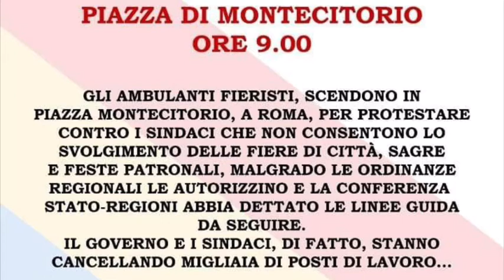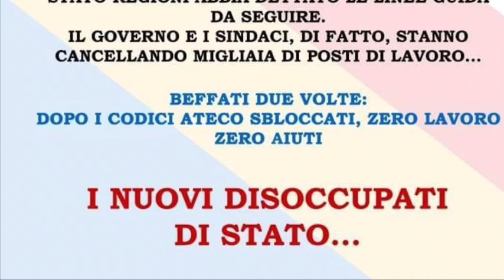Comunicazione del segretario nazionale Marrigo Rosato A.N.A (Associazione Nazionale Ambulanti)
Comunicazione del segretario nazionale Marrigo Rosato A.N.A (Associazione Nazionale Ambulanti) per tutti gli ambulanti ed infieristi d’Italia